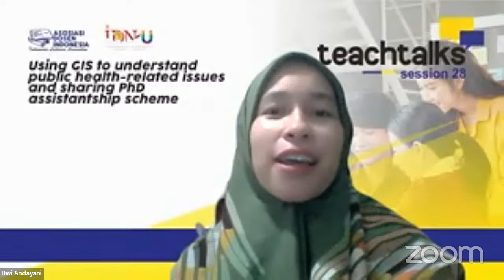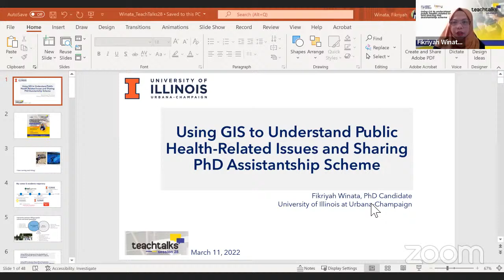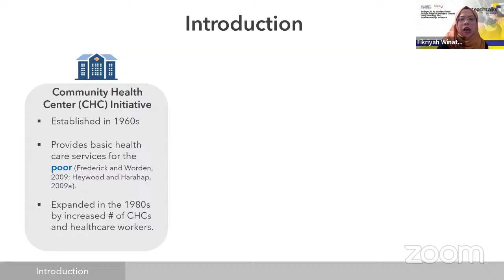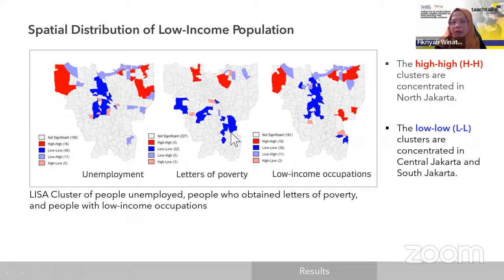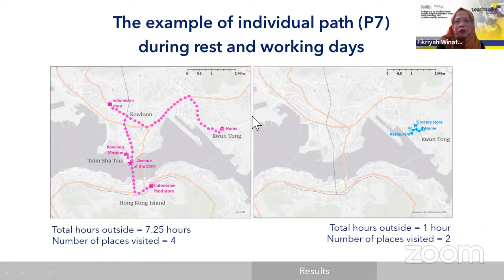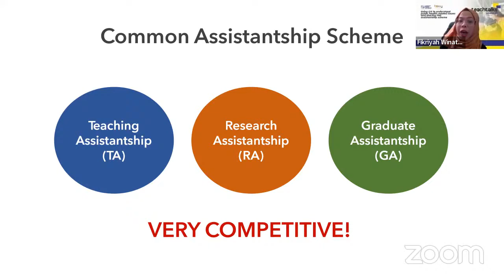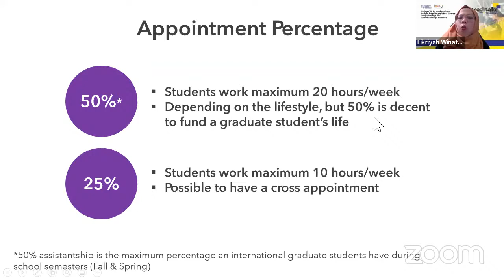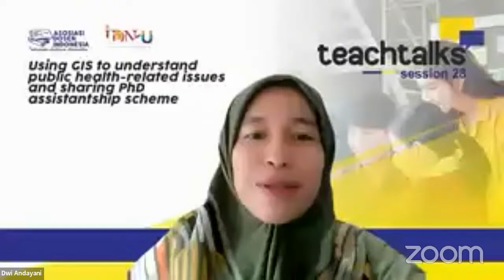Teach Talks Session 28 - Using GIS to Understand Public Health-Related Issues